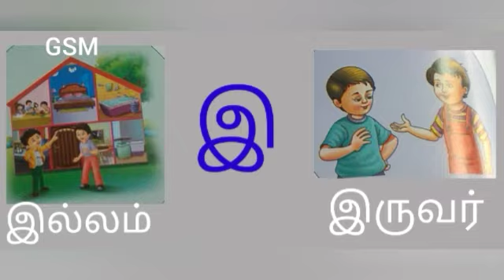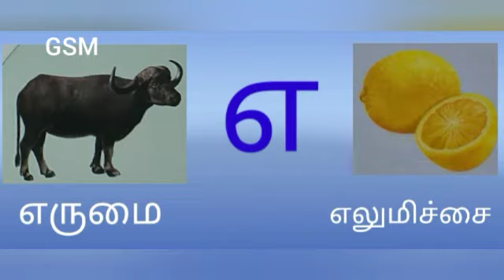GSM-Gr. LKG Tamil